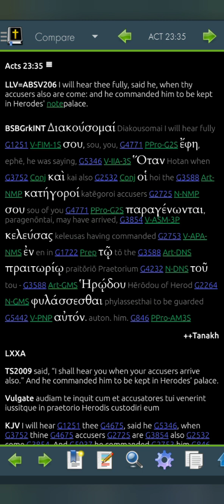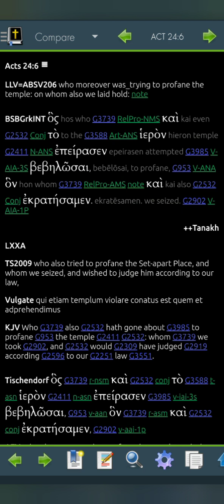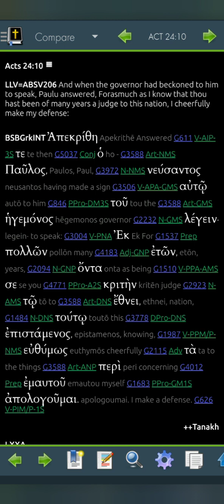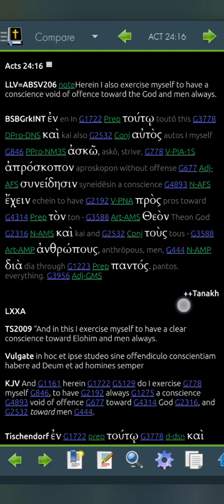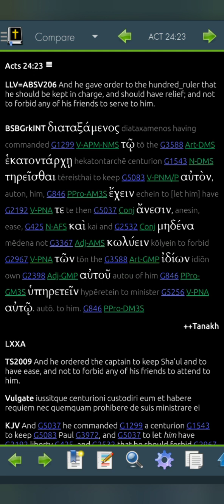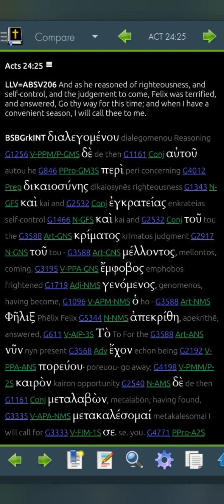Acts 24 LLV206 for 2023 (Read Me The Bible, Garth.)